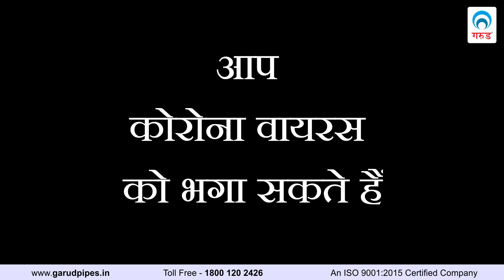Message from Garud Garden Pipe for protection from Covid-19 Corona Virus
गरुड पाईप की ओर से आप सभी के नाम एक सन्देश।